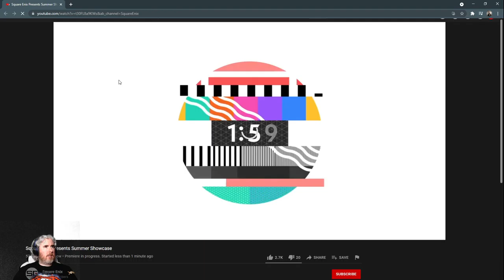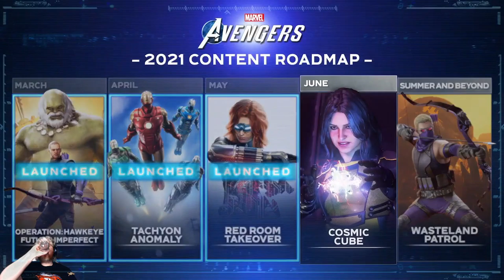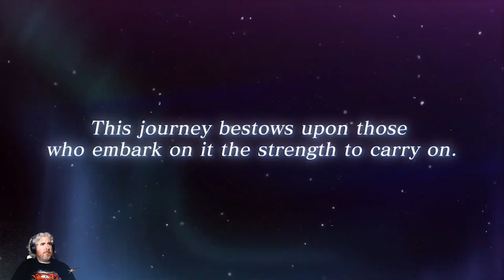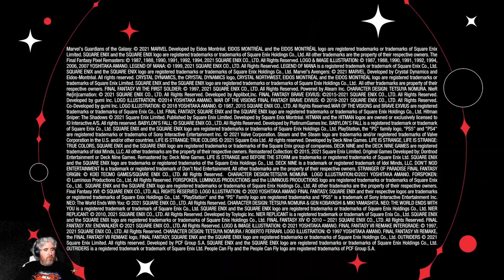Square-Enix Presentation | E3 2021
01:08 - Intro
04:15 - Guardians of the Galaxy
22:14 - Final Fantasy I - VI
23:01 - Legend of Mana
23:35 - Marvel Avengers
27:18 - Hitman Sniper: The Shadows
27:52 - Nier: Reincarnation
28:08 - Final Fantasy: Brave Exvius
28:56 - Final Fantasy 7: The First Soldier
29:20 - Babylon's Fall
34:20 - Life is Strange Remasters
36:24 - Life is Strange: True Colors
41:18 - CHAOS!
45:08 - Outro